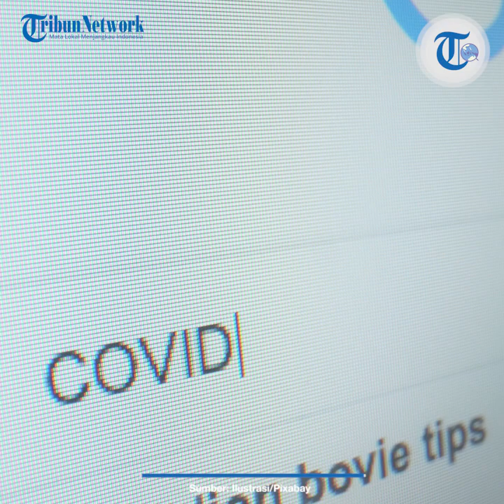Update Corona Dunia per 29 September: 33,5 Juta Orang Terinfeksi Covid-19, Indonesia di Peringkat 23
TRIBUN-VIDEO.COM - Update kasus virus corona dunia per Selasa (29/9/2020) berdasarkan worldometers.info.

Pandemi corona hingga kini masih terus melanda berbagai negara di dunia.

Dari hari ke hari, kasus Covid-19 di seluruh dunia pun terlihat semakin meningkat.

Dilansir TribunStyle.com dari worldometers.info pukul 07.00 WIB, kasus Covid-19 di seluruh dunia Selasa (29/9/2020) yakni mencapai 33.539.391 kasus.

Sementara kematian akibat Covid-19 kini berjumlah 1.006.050 jiwa.

Bukan hanya jumlah kasus dan kematian, angka pasien sembuh juga mengalami kenaikan.

Saat ini tercatat 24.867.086 orang sembuh dari Covid-19.

Kasus corona di dunia per Selasa 29 September 2020 (worldometers.info)
Amerika Serikat, India, Brasil hingga kini masih menjadi 3 negara dengan jumlah kasus Covid-19 tertinggi.

Berdasarkan data Selasa pagi, jumlah kasus Covid-19 di Amerika Serikat telah melebihi 7,3 juta kasus.

Berikut ini TribunStyle.com rangkum 10 peringkat negara berdasarkan jumlah kasus corona:

1. Amerika Serikat

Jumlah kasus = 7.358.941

Meninggal dunia = 209.756

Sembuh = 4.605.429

2. India

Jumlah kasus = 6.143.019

Meninggal dunia = 96.351

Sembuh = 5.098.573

3. Brasil

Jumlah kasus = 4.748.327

Meninggal dunia = 142.161

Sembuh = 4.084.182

4. Rusia

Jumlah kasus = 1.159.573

Meningal dunia = 20.385

Sembuh = 945.920

5. Kolombia

Jumlah kasus = 818.203

Meninggal dunia = 25.641

Sembuh = 722.536

6. Peru

Jumlah kasus = 808.714

Meningal dunia = 32.324

Sembuh = 670.989

7. Spanyol

Jumlah kasus = 748.266

Meningal dunia = 31.411

Sembuh = N/A

8. Meksiko

Jumlah kasus = 730.317

Meninggal dunia = 76.430

Sembuh = 523.831

9. Argentina

Jumlah kasus = 723.132

Meningal dunia = 16.113

Sembuh = 576.715

10. Afrika Selatan

Jumlah kasus = 671.669

Meningal dunia = 16.586

Sembuh = 604.478

China saat ini berada di posisi 44 dengan total 85.372 kasus.

Jumlah kesembuhan di China tercatat sebanyak 80.553 orang.

Sementara Indonesia berada di urutan 23 dengan total 278.722 kasus.

(TribunStyle.com/ Febriana/ Suli Hanna)

Artikel ini telah tayang di Tribunstyle.com dengan judul Sentuh Angka 33,5 Juta Kasus, Inilah Update Virus Corona Dunia Hari Ini, 29 September 2020,
Penulis: Febriana Nur Insani